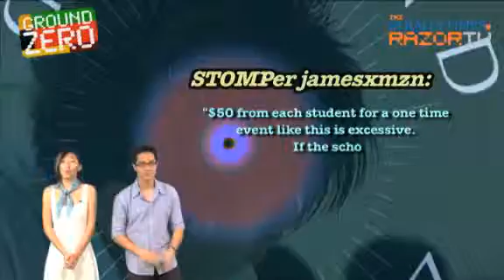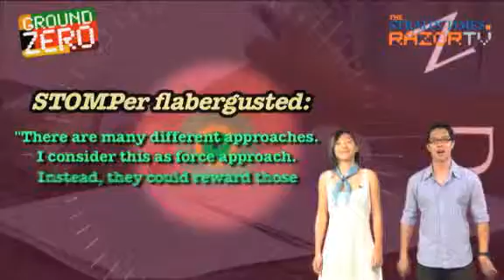Forced to pay $50 for school anniversary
Find out how students at a secondary school here were made to pay $50 for their school's anniversary celebrations.